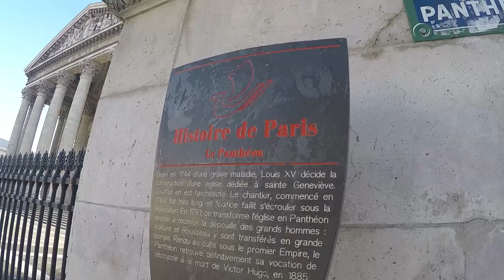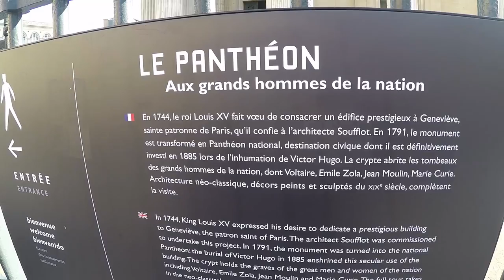The Panthéon Paris (HD 1080p 60fps) | Explore France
The Panthéon is a building in Paris. It was originally built as a church dedicated to St. Genevieve and to house the reliquary châsse containing her relics but, after many changes, now functions as a secular mausoleum containing the remains of distinguished French citizens. It is an early example of neo-classicism, with a façade modelled on the Pantheon in Rome, surmounted by a dome that owes some of its character to Bramante's Tempietto. Located in the 5th arrondissement on the Montagne Sainte-Geneviève, the Panthéon looks out over all of Paris. Designer Jacques-Germain Soufflot had the intention of combining the lightness and brightness of the Gothic cathedral with classical principles, but its role as a mausoleum required the great Gothic windows to be blocked.

Song: Endless Road
Artist/Producer: Cardinal Zen
Used with permission from Transcode Recordings